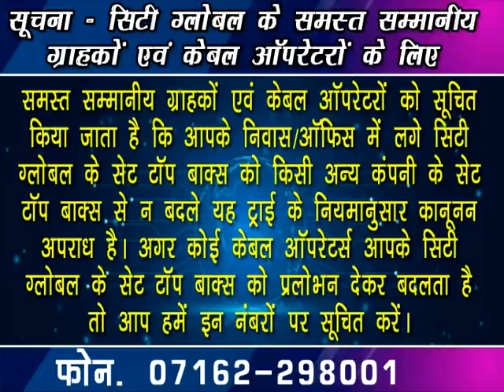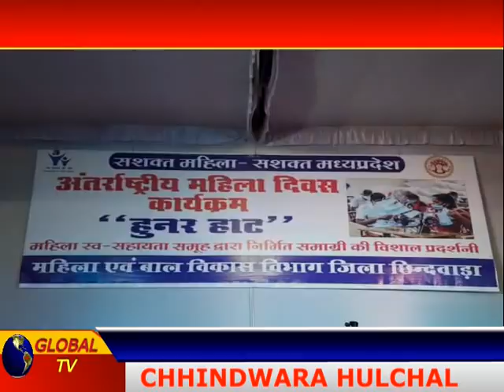Chhindwara Halchal_10-03-2021